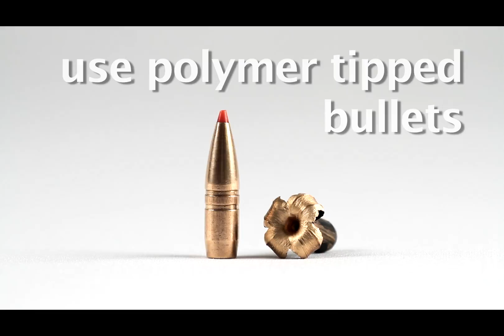Conservation Media® - Hunting with Non-Lead Ammunition - Kiosk Package for National Park Service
Conservation Media® produced this series of short films for the National Park Service and HuntingWithNonLead.org.  The aim is to educate hunters about the value of using non-lead ammunition and to help them make the switch.

When a hunter's lead bullet hits an animal, up to 40% of the lead will fragment into tiny pieces, spreading up to 18" laterally and throughout the animal.  What lead the hunter doesn't take home embedded in meat will remain with the carcass which draws scavengers like the California condor from miles away.  Lead toxicity is the number one killer of condors.  Switching to non-lead ammunition is a simple and effective way to protect other wildlife.